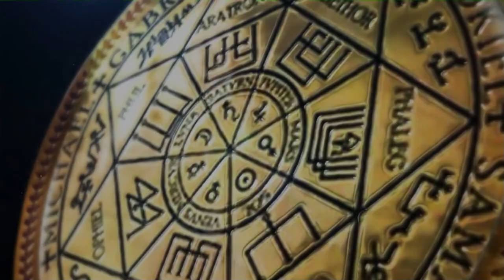Ангельская душа | Встреча с Куратором-Ангелом | ARGO VP2 регрессивный гипноз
✅ По вопросам сеансов - администратор Ольга В этом сеансе мы вытащили ящера, беса, инкуба и синего дракона. Здесь будет интересно!

00:00 Сканируем семь Тонких Тел Анжелы.
02:10 Синий Дракон, Ящер.
03:45 Бес и его Карлик-Инкуб.
07:03 Реверс энергий.
08:11 Возвращаем мысли и знания от Дракона Анжеле.
09:29 Инкуб снимает все свое.
11:13 Синий Дракон и Бес уходят в дом.
11:44 Ли на связи.
12:33 Лейла Ангел, Друг Анжелы.
13:47 8-ой Ангельский уровень.
16:38 Как работать с Тонкими телами?
18:07 Вопрос о сне.
20:19 Восьмой вопрос о интерферентах.
21:37 Вопрос о молитве.
22:31 Активация Ангельских энергий.
24:55 Подарок для Лейлы.
26:35 Возвращаем Анжелу в биоробот.